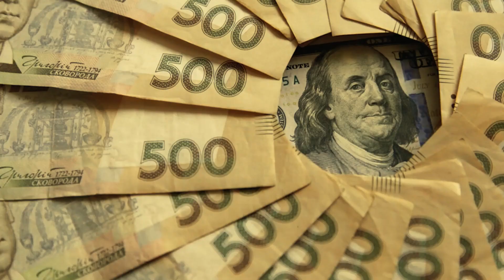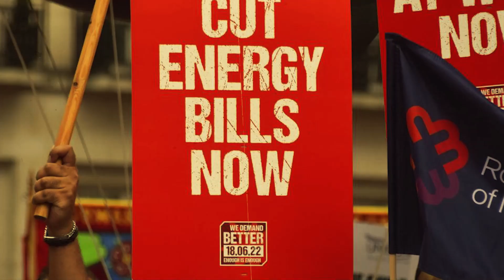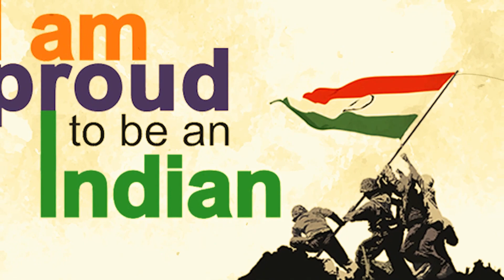ಯಾರು ನಮ್ಮನ್ನ ಗುಲಾಮಗಿರಿಯಲ್ಲಿ ಇಟ್ಟಿದ್ರೋ ಆ ದೇಶಕ್ಕೆ ಪ್ರಧಾನಿಯಾದ ಈ ರಿಷಿಸುನಾಕ್ ಯಾರು ? who is rishi sunak